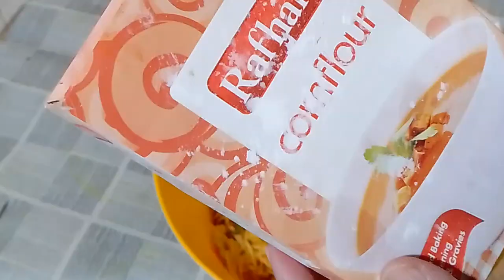Potato Chapli Kabab recipe ! Aloo k Chapli Kabab recipe ! how to make Chapli Kabab?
Aloo k Chapli Kabab banaye ka tarika _ Chapli Kabab recipe _ Kabab recipe _ how to make Chapli Kabab? _ easy recipe